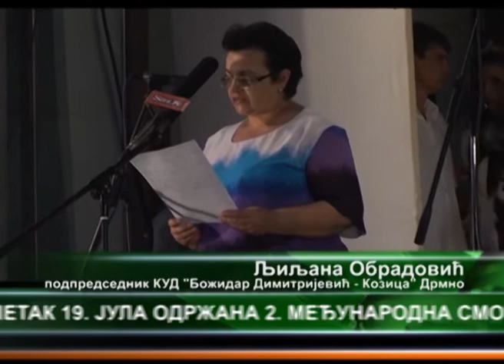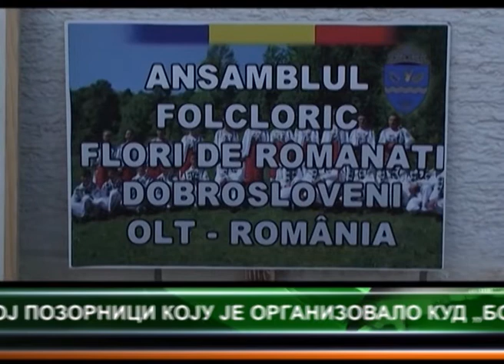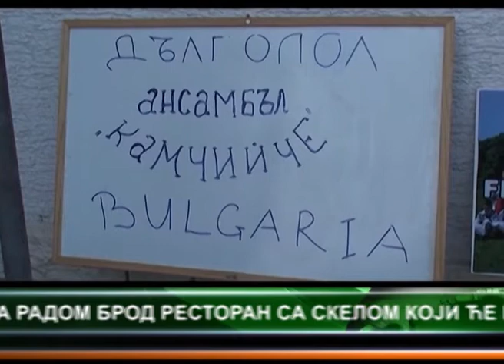ODRŽANA 2. MEĐUNARODNA SMOTRA FOLKLORA DRMNO 2013 23.07.2013.